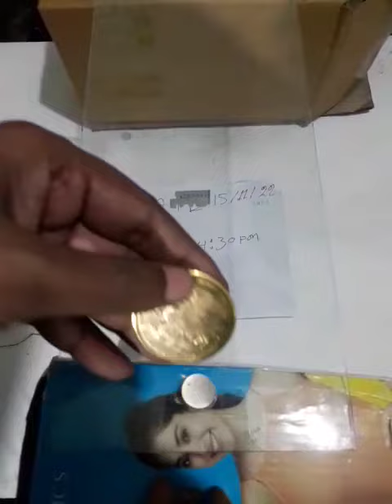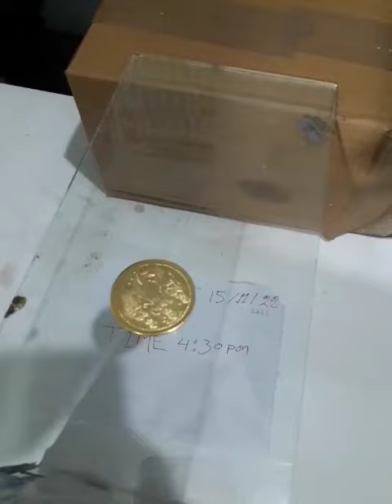Anti Iron Coin for sale-Call:7401324096.